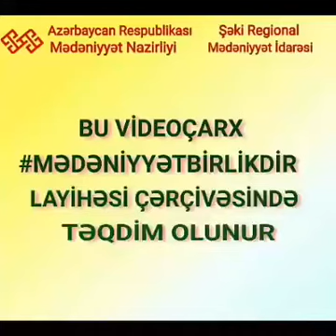Amaliya Pənahova 75